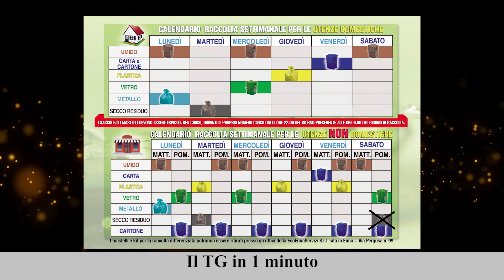Il TG in 1 minuto del 21/12/2022